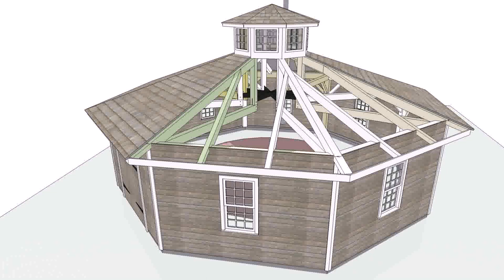Small Timber Frame House Plans (see description)